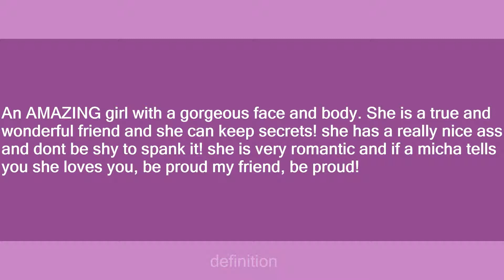micha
Slang flashcards: